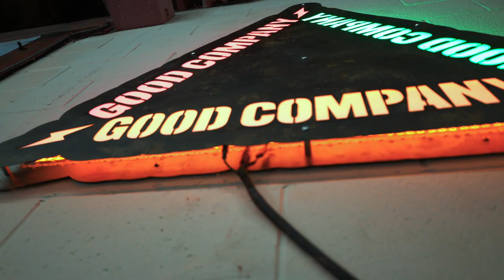How To LOSE Fat While GAINING Muscle!!!